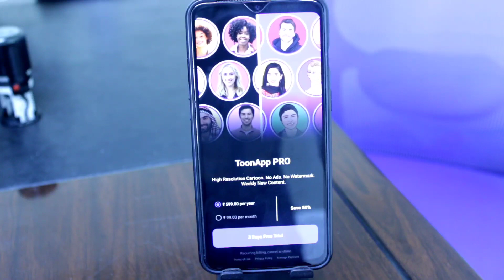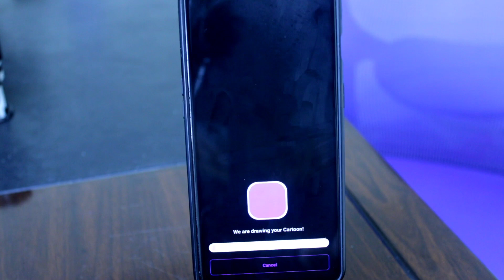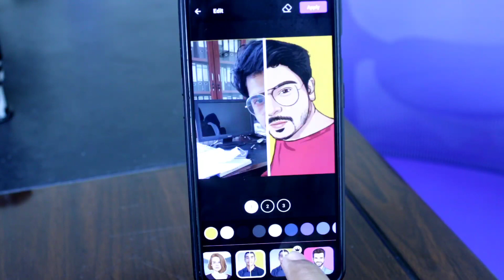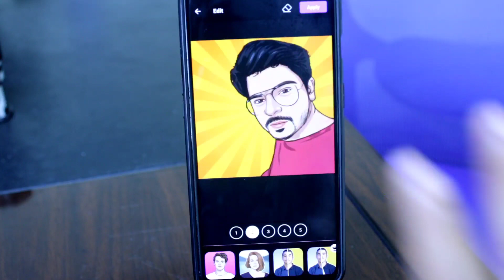ഇത് ഇത്ര എളുപ്പമായിരുന്നോ | How To Edit Cartoon Photo in 10 Seconds | Technotips Malayalam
ഫോട്ടോയെ കാർട്ടൂൺ രൂപത്തിൽ ആക്കി മാറ്റാം..
How To Create or Edit Cartoon Picture in 10 seconds with ToonApp in Android and IOS Malayalam - Edit Cartoon photos malayalam - Make Photo To Cartoon - Toon App malayalam tutorial - Trending Cartoon Photo Editing malayalam